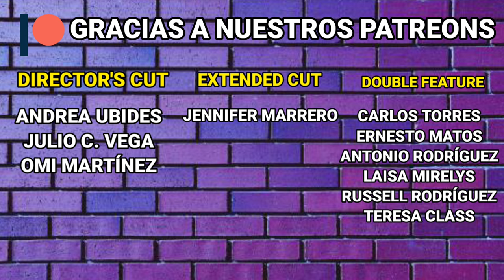Reseña: Castlevania S4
La temporada final de Castlevania llega para demostrar que sí se pueden hacer buenas historias basadas en video juegos.